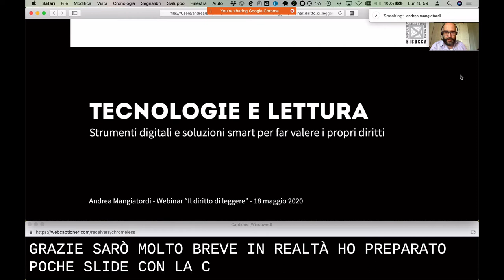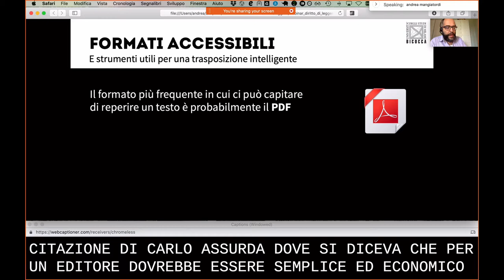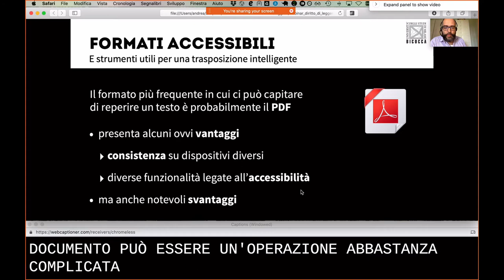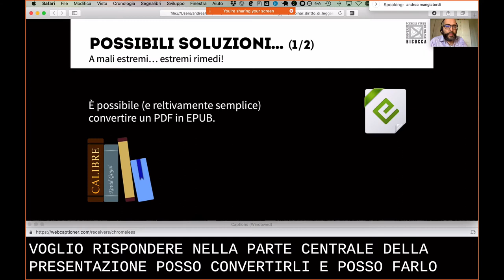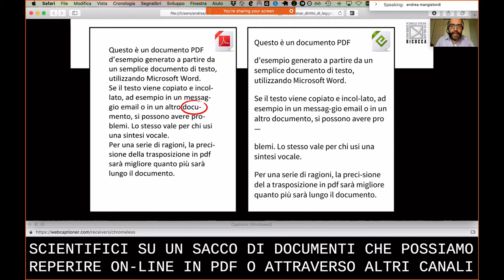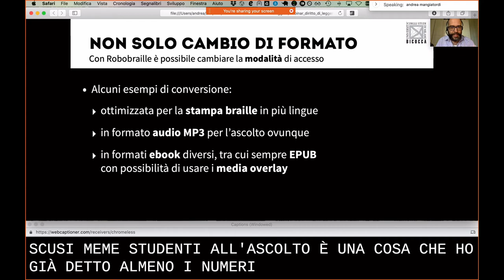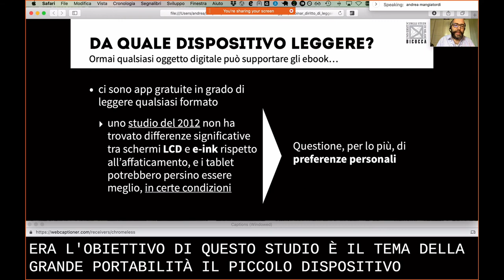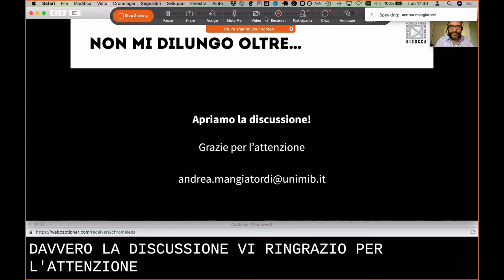Tecnologia e lettura. Strumenti e soluzioni smart per far valere i propri diritti (A. Mangiatordi)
L'intervento di Andrea Mangiatordi nel webinar "Il diritto di leggere. Accesso ai testi e trasformazione dei libri per lettori con disabilità e DSA", tenuto il 18 maggio 2020 per l'Università di Milano-Bicocca e coordinato dalla prof.ssa Roberta Garbo.